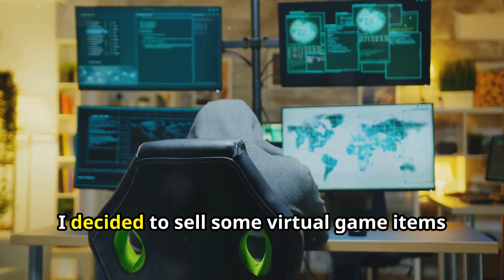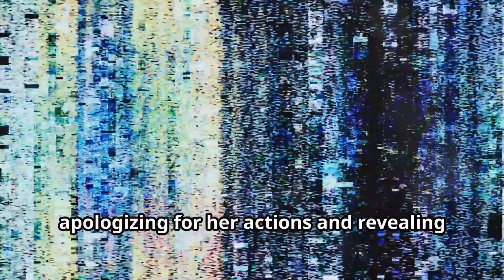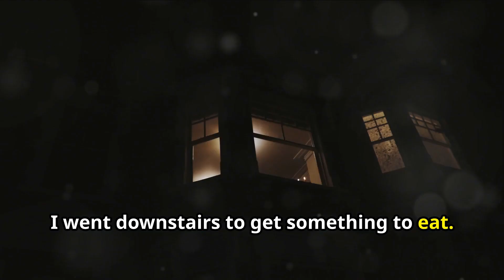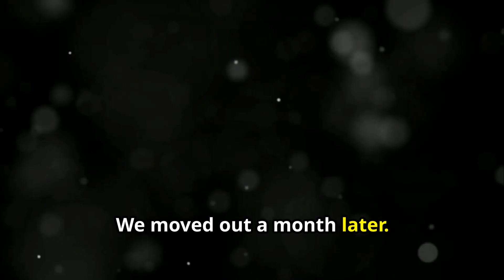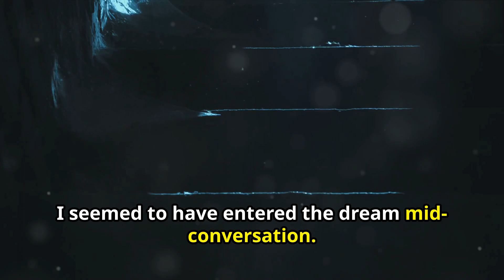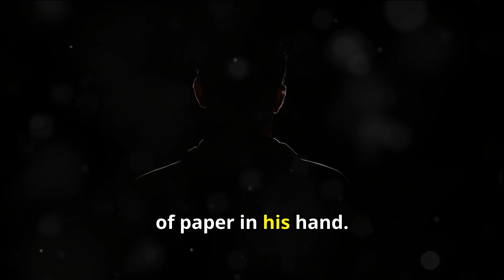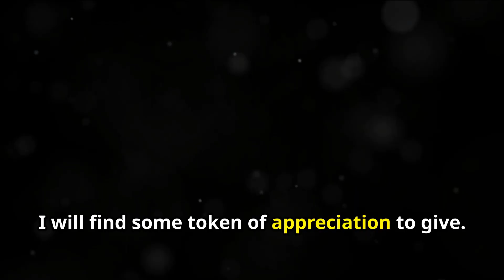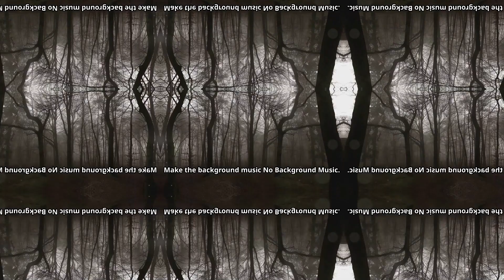The Terrifying Truth Behind My Neighbor | Reddit Horror Stories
Dive into the chilling tale of "The Haunting of the Old Priest," a spine-tingling Reddit horror story that will leave you questioning the shadows in your own home. Discover the eerie events surrounding an old priest, a ghostly apparition, and unsettling encounters that defy explanation. As we unravel this true story, you'll be on the edge of your seat, haunted by the lingering question: what really happened in that dark, creepy house next door?

📜 About Our Channel:
Immerse yourself in the captivating world of history with GentleHistory, where we explore the intriguing and often untold stories from our past. Our channel offers a serene escape into different eras, cultures, and events that have shaped our world. Each video is a delicate blend of storytelling, facts, and historical insights, designed to enlighten, educate, and inspire.

🌍 What We Offer:

In-depth Documentaries: Delve into comprehensive explorations of historical events, figures, and civilizations.
Biographical Features: Uncover the lives and legacies of influential personalities who have left an indelible mark on history.
Cultural Insights: Embark on a journey through various cultures and traditions that have contributed to our diverse world.
Historical Mysteries: Explore the enigmas and lesser-known tales that history textbooks often overlook.

🎨 Our Approach:
At GentleHistory, we believe in presenting history in a way that is both engaging and respectful. Our videos are crafted with care, ensuring accuracy and depth, while maintaining an approachable and captivating narrative style.

Whether you're a history buff, a curious learner, or someone who appreciates the richness of our past, GentleHistory is your go-to destination.

🔔 Stay Updated:
We regularly post new content, so there's always something fresh and intriguing to discover.